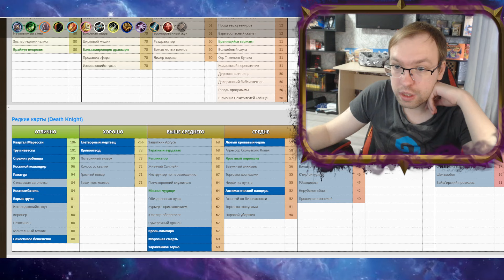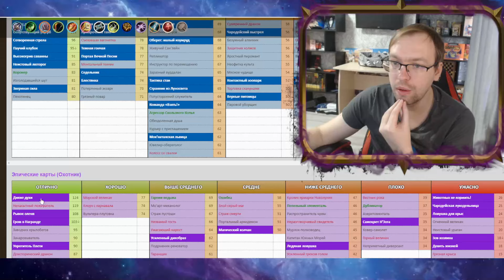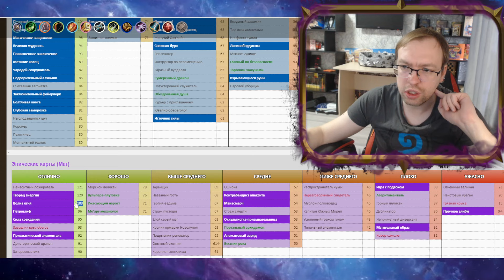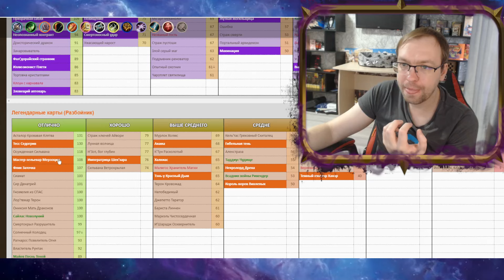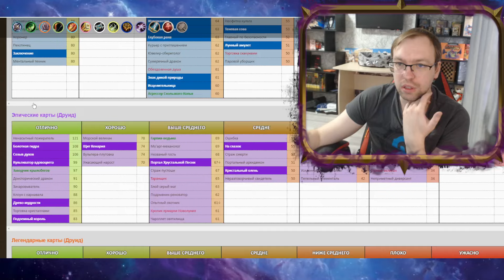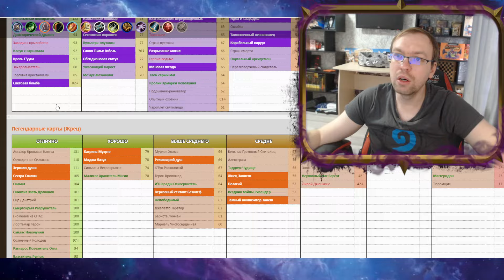РЕЙТИНГ КЛАССОВ И СИЛЬНЕЙШИЕ КАРТЫ НА АРЕНЕ | Арена | Hearthstone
Рейтинг был взять с приложения Heartharena. Тирлист

Всегда рад вашим комментариям и предложениям!